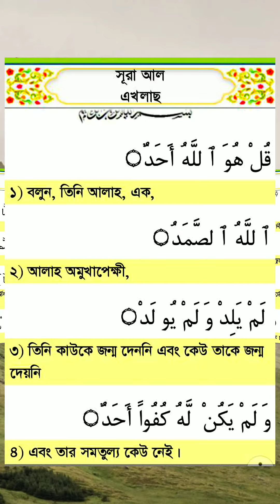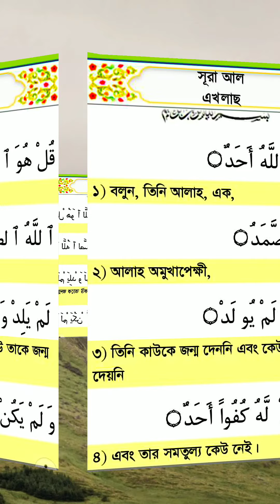সূরা ইখলাস তিনবার | Surah Ikhlas three times | Qari Maulana Saifur Rahman Mullapuri